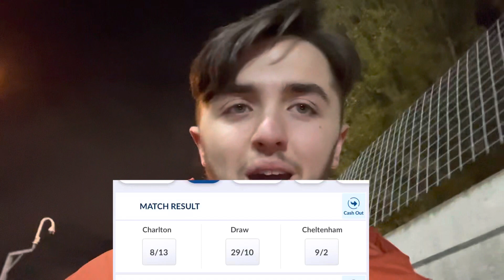AWAY LIMBS as MAY WINS it LATE! || Charlton 0-1 Cheltenham Matchday Vlog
Little old Cheltenham went to the Valley and pulled off an upset. A cold night in south east London ended with Cheltenham grabbing all 3 points thanks to the Alfie may’s late goal. How there wasn’t more than 3 goals in that game still bewilders me. The game had so many close range opportunities, Erling Håland would be licking his lips. We learnt two things tonight. Cheltenham football never changes 😂 and Alfie May should be in our next World Cup squad ❤️✈️. FGR away next week is a must win. Bragging rights is everything. Come on town. INJECT ITTTT

Great to be back on a Cheltenham awayday to watch with the boys and will be in the away end for FGR as well come on you robinssss!

The next being a video as we beat the vegans on their own pitch 😍.